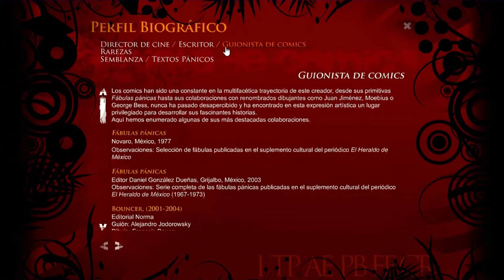El teatro pánico de Alejandro Jodorowsky en México (1960-1977)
Investigación: Angélica García
Diseño y programación: Alberto Figueroa

(CDRom) Biblioteca Digital 2, colección: Creadores y Personalidades.
CONACULTA / INBA-CITRU.

Catálogo de obra, multimedia e interactivo, que encuentra en la edición digital el soporte ideal para documentar, recuperar y valorar la deslumbrante, polifacética e intensa creación escénica de Alejandro Jodorowsky (Chile, 1929) durante los más de 10 años que vivió en México, donde realizó propuestas vanguardistas y visionarias, precursoras de nuevas formas representacionales finiseculares, como el happening y el performance. En la sección “Catálogo de obra” se registra y documenta, en orden alfabético y cronológico, su obra escénica en teatro (cerca de 50 montajes) y en "efímeros" (16 espectáculos sui generis), con botones de acceso a sus fichas técnicas y a imágenes con fotos, programas de mano, críticas, comentarios de participantes y otros documentos generados por los eventos escénicos. En la sección “Postulados teóricos” se accede a una selección de 5 textos, en los que Jodorowsky expone su poética y reflexiona sobre su práctica escénica y la situación teatral mexicana. La sección “Artículos y entrevistas” comprende una selección de entrevistas con Alejandro, y una selección hemerográfica con textos de diversos escritores y críticos. En la sección “Perfil biográfico” se da cuenta de su quehacer en otros campos creativos: como director de cine, como escritor (autor de una obra que abarca poesía, literatura fantástica, ciencia ficción, dramaturgia, filosofía, memorias y reflexiones), como guionista de cómics, y como generador de otras actividades poco conocidas, como editor de revistas, formador de un grupo de anti-música y productor de películas con jóvenes directores; con fichas, documentos e imágenes sobre estos trabajos, se incluye también una semblanza autobiográfica y textos escritos por Topor y Arrabal, cofundadores del movimiento pánico. Finalmente, el catálogo cuenta con una sección con referencias bibliográficas, hemerográficas, de archivos (institucionales y particulares), de internet y otras fuentes consultadas.